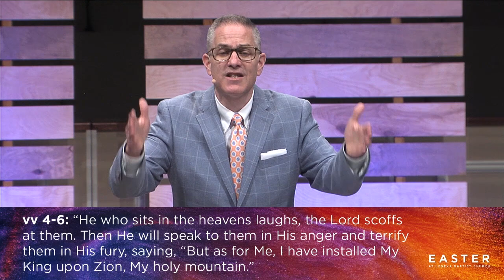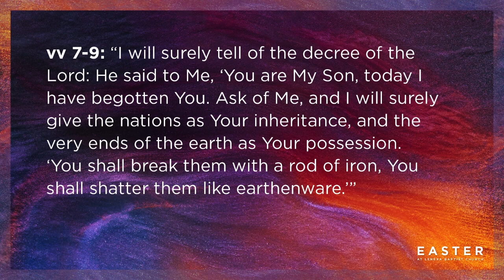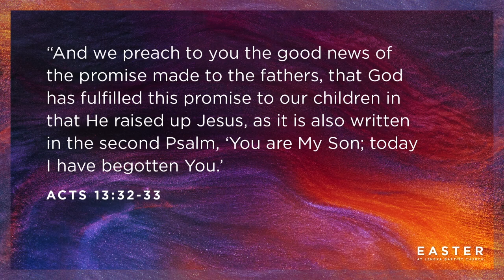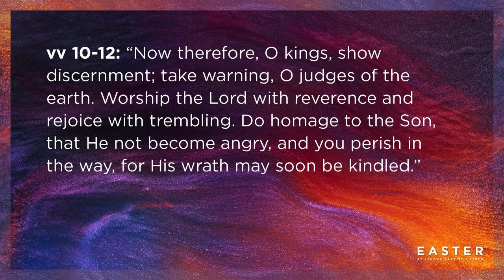Psalm 2: The King of all Kings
Pastor Chad McDonald
Psalm 2